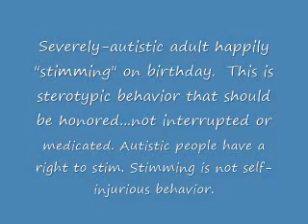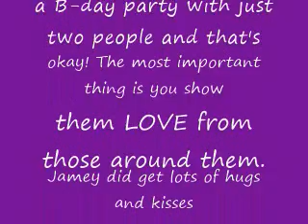Autism and Stimming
Severely-autistic adult happily "stimming" on B-day. Stimming is not self-injurious behavior. Some stimming can become self-injurious behavior. Know the difference.